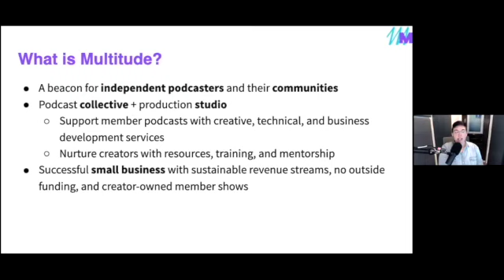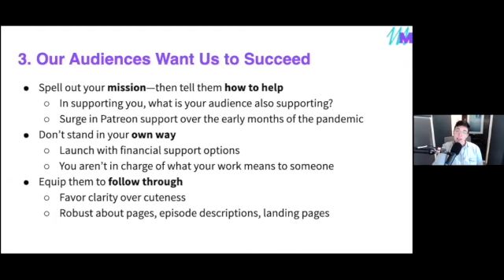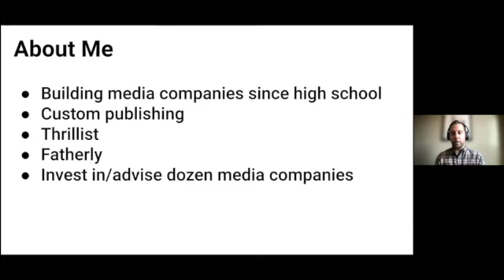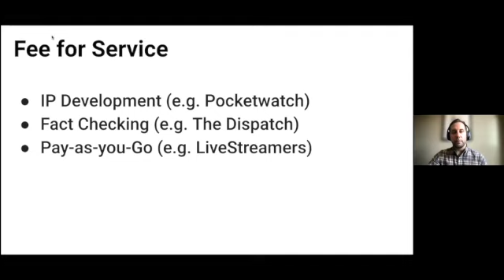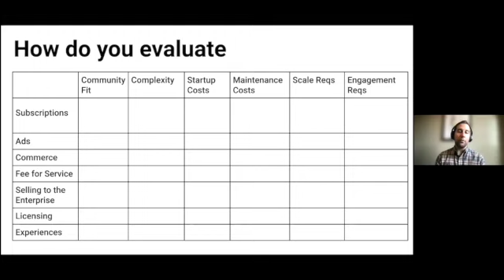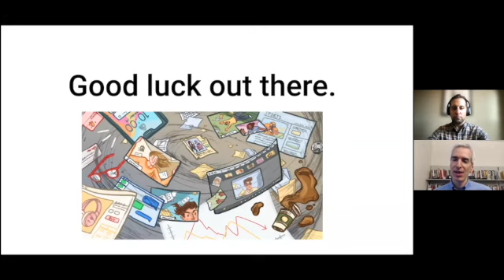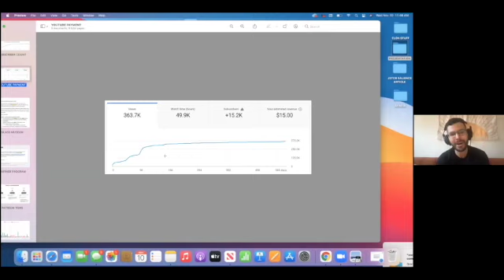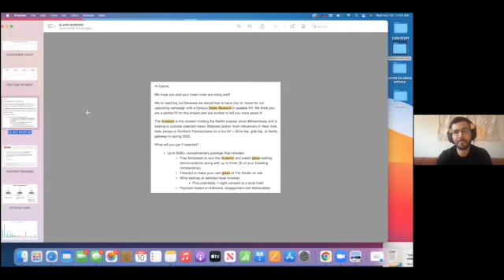Behind the Scenes: Making Money as a Journalism Creator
Behind the Scenes: Making Money as a Journalism Creator with:

​6:47 - Amanda McLoughlin, CEO of Multitude, a podcast collective and production studio.

20:45 - Michael Rothman, Co-founder and former CEO of Fatherly, the leading digital lifestyle brand for dads.

37:51 - Carlos Maza, YouTube video journalist and creator of the Vox "Strikethrough" video series.